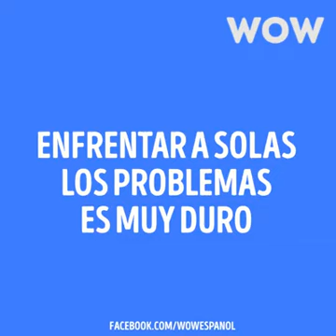Compartir-Nelly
Video de Marìa Emilia